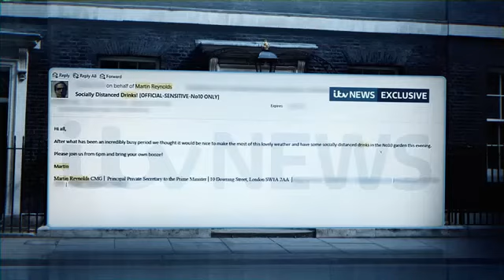Boris Johnson apologises for work event that looked like a party.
Boris Johnson has taken the public for fools by telling us the party he attended last 20th May was a work event.
So Boris Johnson has admitted to having been at that party on the 20th May, only it wasn’t a party apparently, he thought it was a works do. We’ve seen the email from Johnson’s own private secretary, its inconceivable they would’ve sent such an email out without the boss’s knowledge and it clearly stated that it was an opportunity to make the most of the weather to have some socially distanced drinks and for people to bring their own booze! What work do tells you to bring your own booze, especially one being held during the working day?
Now Johnson made the point that he considered the garden to be an extension of the office, a communal space, however when we were not even allowed to meet other family members outside in our own garden’s this is not going to go down well and for that reason Johnson apologised – apologised for how it looked. Even if it is proven to be technically true, this was blatantly a social gathering and not for work purposes so it still falls afoul of the restrictions in place at that time.
He deservedly got the PMQ’s from hell just now with even Keir Starmer finally calling for Johnson’s resignation. I’m still amazed he did it, his polling lead depends on Johnson staying put, but consider that that is exactly what Johnson is doing, he might get away with it and even gain support. Putting all the pressure on Sue Gray, the civil servant conducting the investigation into this was a dick move from Bozo too. How much pressure may be exerted on her over this? How much pressure might she be feeling under this?
The optics aside from that are appalling though. His apology has gone down like a cup of cold sick even amongst his own MP’s, they know it isn’t enough. If the inquiry finds against him, he’s just dragged this issue on longer than necessary, if he gets cleared it’ll be considered a sham. There’s no win here for them. There are thousands upon thousands of bereaved, angry, upset people everywhere, who obeyed the rules, have tragic stories to tell and this buffoon who applied the rules to them, broke them himself and still seeks to excuse himself of any actual wrongdoing.
This was not a work event, it was a social event, therefore it breached the rules. Johnson hasn’t apologised for that at all, he is maintaining the lie that it was a work event and apologised for things looking otherwise, an apology with all the sincerity and grace as a reversing dump truck without any tyres! Tory backbenchers ought to spare Sue Gray the damnable position Johnson’s lies and misdeeds have put her in and act accordingly and immediately. It’s past time Cressida Dick stopped hiding under her desk and stepped in at last too. He has to go as soon as possible.